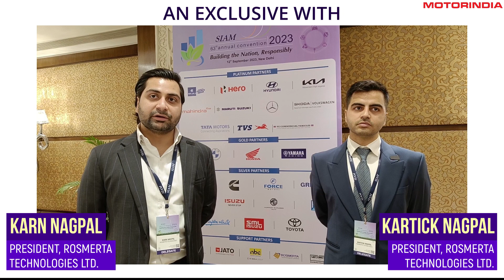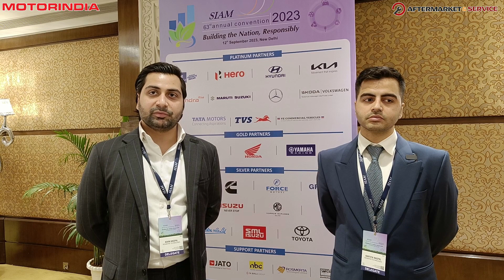Rosmerta Technologies - SIAM 63rd Annual Convention 2023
Exclusive Interview with Karn Nagpal and Kartick Nagpal, Presidents, Rosmerta Technologies at the SIAM 63rd Annual Convention 2023